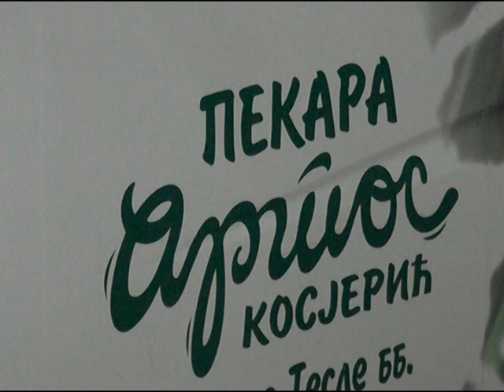Pekara Artos nagrada Kapetan Misa Anastasijevic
Novinar Dusko Djukic